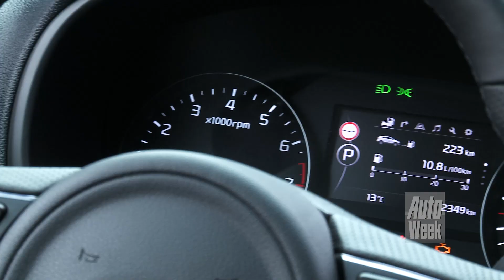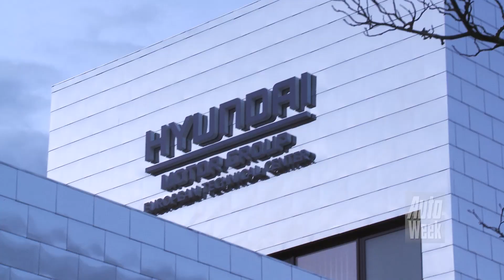Kia Sportage (2016) AutoWeek review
Kia en Hyundai zijn maar wat trots op hun nieuwe testcentrum bij de Nürburgring. En dus konden wij op en rond de Ring op pad in hun gloednieuwe Kia Sportage.